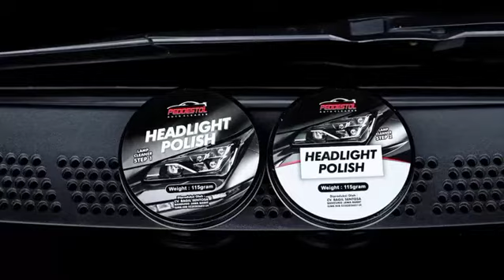DIY Headlight Polish Pembersih Lampu Mika / Kaca Kendaraan Mobil Motor Original Premium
Headlight Polish
Headlight Restorer
Pembersih Lampu
Pembersih Lampu Kusam
Pembersih Lampu menguning